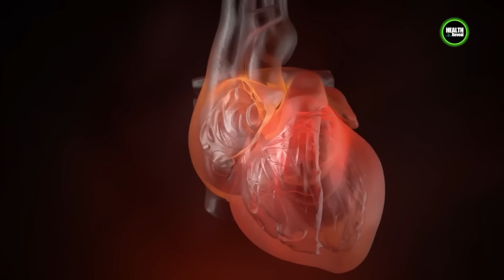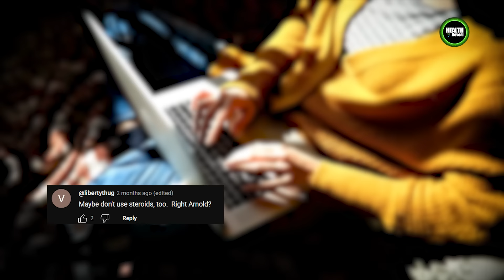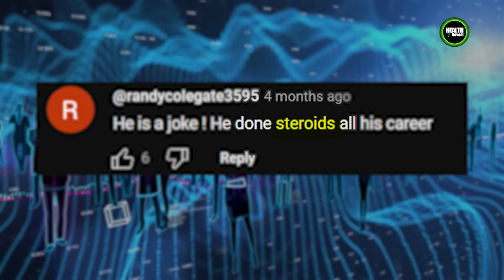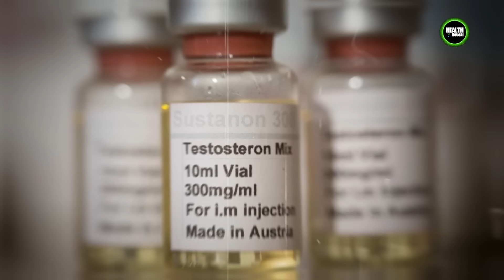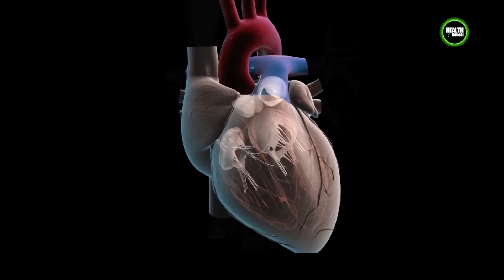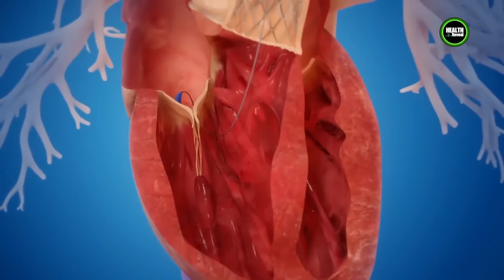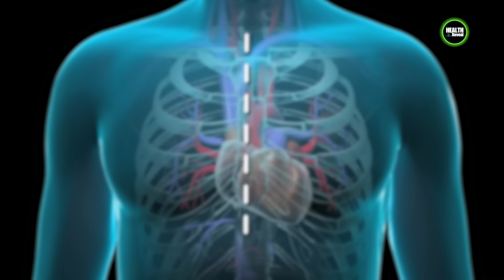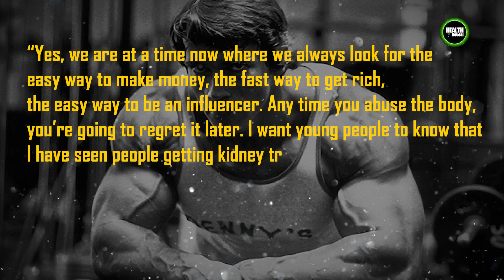Surviving 3 Heart Surgeries | Arnold Reveals the Role of Steroids | Documentary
77-year-old Arnold Schwarzenegger has faced cardiac issues. In fact, the Arnold Classic founder has undergone not one but three heart surgeries.
As a result, many people on the internet believe that the seven-time Mr. Olympia faced heart problems due to steroid use.
However, are steroids responsible for Schwarzenegger’s heart-related woes? Or is a section of the internet jumping to conclusions? Let's reveal the truth.